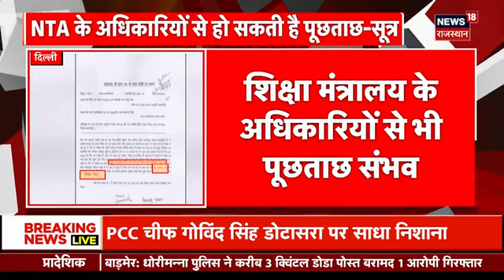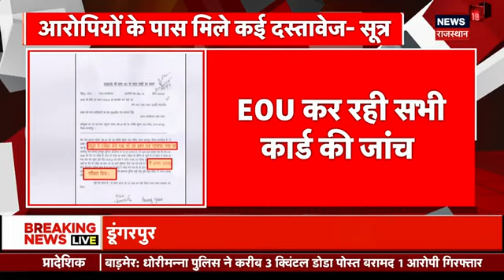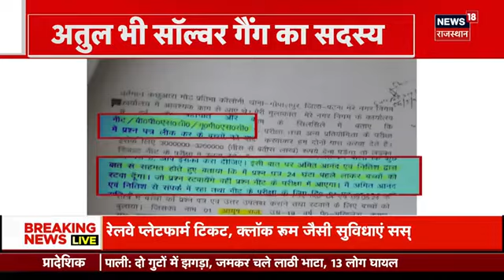Bihar Bridge Collapse: बिहार में टूट गया एक और पुल, अब क्या करेंगे Nitish Kumar | Bihar News| N18V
बिहार में नई घटना मोतिहारी से है, अभी कुछ ही दिन पहले बिहार केअररिया में एक पुल धारसाई हो गया था, और आज सीवान जिले में एक पुल गिर गया.